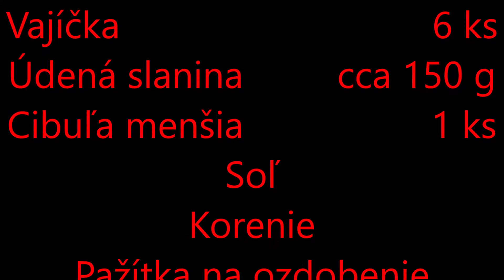Praženica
V práci mám kolegu, ktorý o sebe tvrdí, že nevie vôbec nič uvariť. Tak som len kvôli nemu urobil toto video, aby vedel urobiť obyčajnú praženicu. Tento video recept, som venoval svojmu kolegovi Viktorovi, a dúfam, že sa mu podarí urobiť dobrú praženicu :-)
Suroviny na 2 porcie :
Vajíčka                               6 ks
Údená slanina         cca 150 g
Cibuľa menšia                  1 ks
Soľ
Korenie
Pažítka na ozdobenie